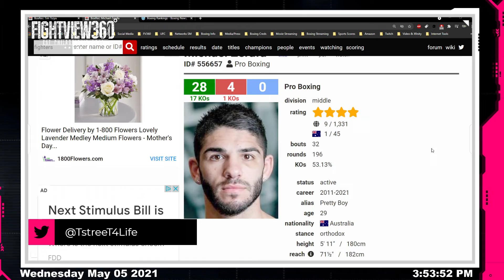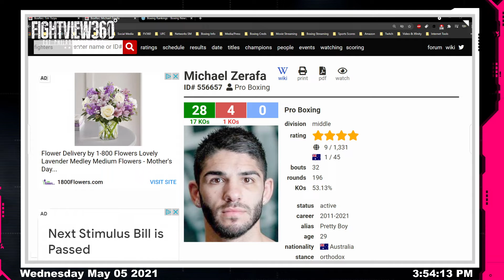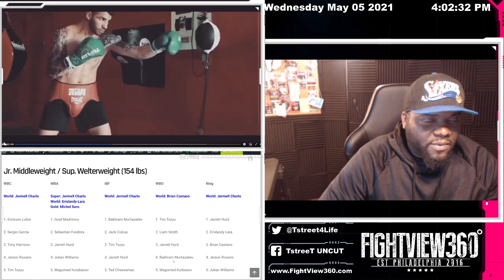📺 Tim Tszyu vs Michael Zerafa DONE! Who WINS? Smith vs Kurbanov WINNER?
👈 for latest boxing news, rankings, schedules, highlights, post fight content, reviews, recaps, & results **